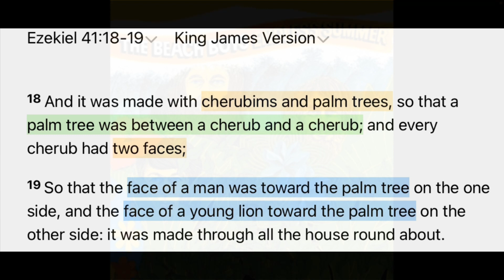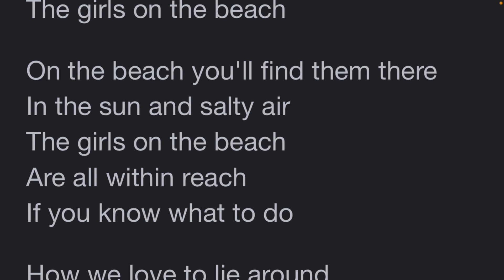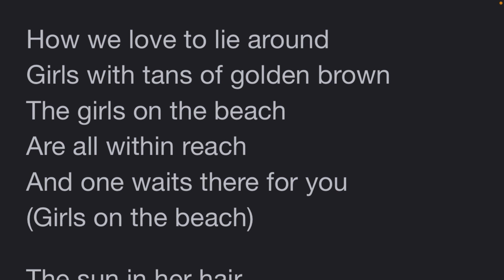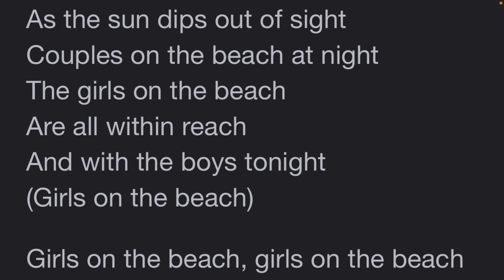Endless Ramadan: Girls On the Beach / Catch a Wave | Striking the Head of the Serpent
We see these phenomenons of secular music being actual Kingdom prophecy in Psalm 87:7, 2 Nephi 29:13-14 and The Aquarian Gospel of Jesus Christ 37:9-19.

The New Revelation of Ramadan for the Kingdom of Christ in the Last Days | Surah 2:183-187